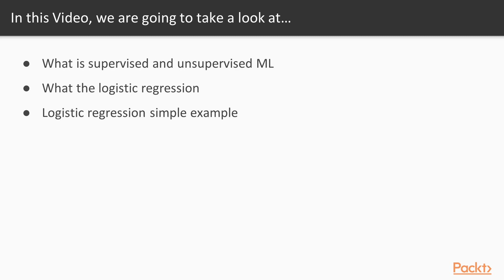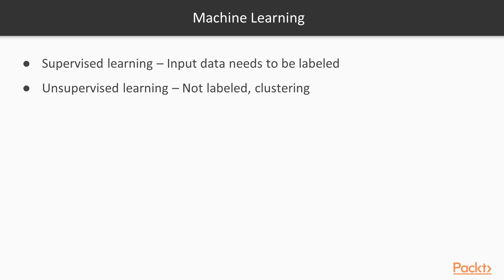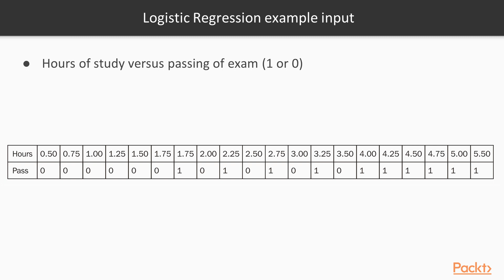Spark for Machine Learning : Logistic Regression Explanation | packtpub.com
In this video, you will learn about logistic regression.
• Know what supervised and unsupervised learning are
• Know what is logistic regression
• See an example of logistic regression